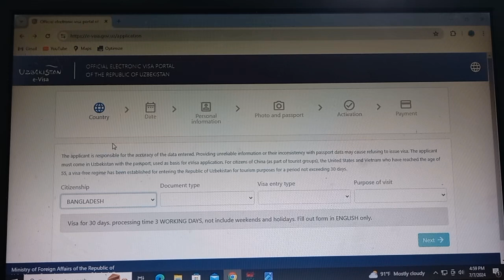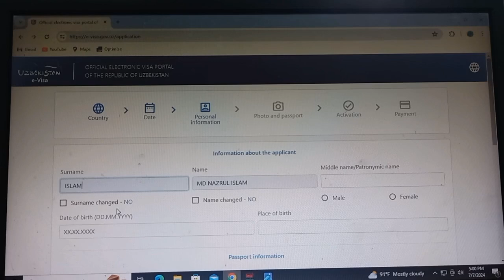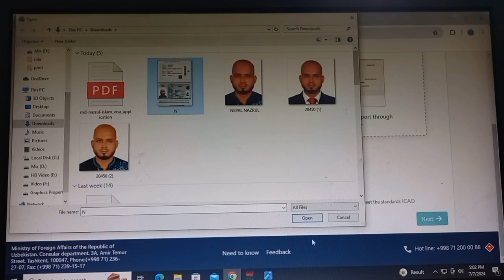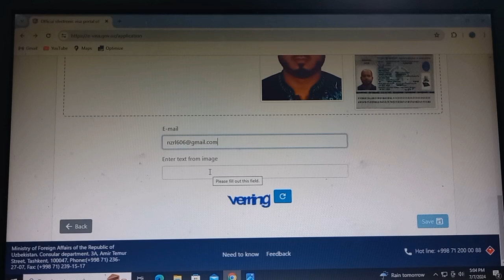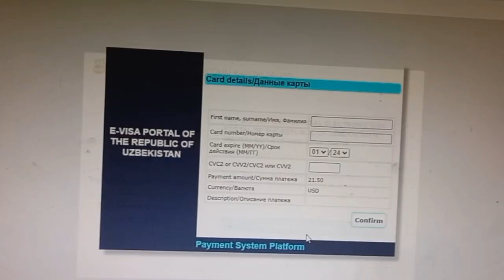উজবেকিস্তানের ভিসা করুন খুব সহজে | Uzbekistan E Visa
Uzbekistan E Visa